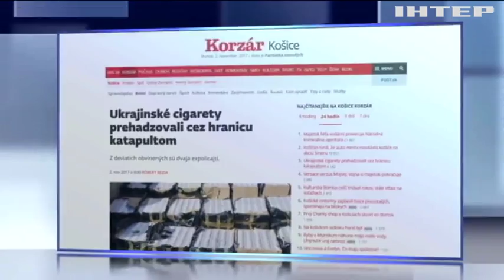Контрабанда "нон-стоп": на какие изыски идут контрабандисты